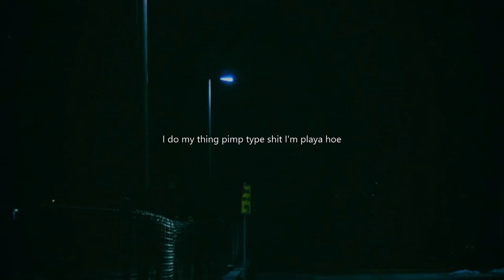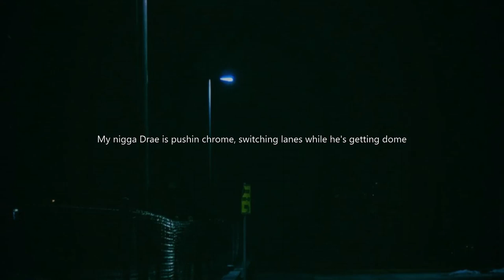RAMIREZ - Glock In My Draws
Prod. Drae Da Skimask
Latio Heart (2015)